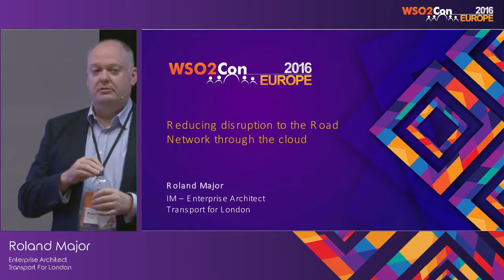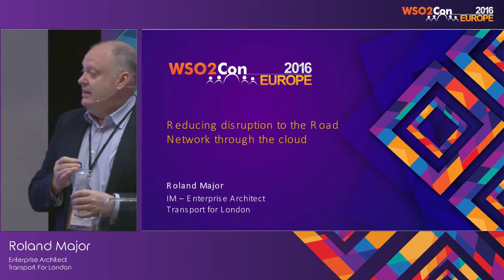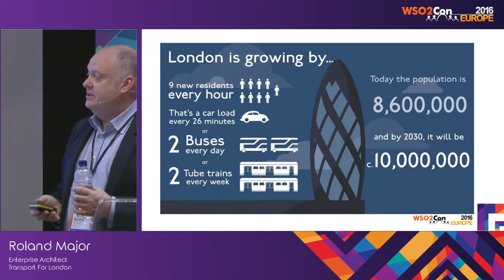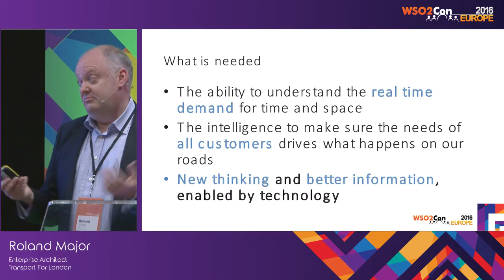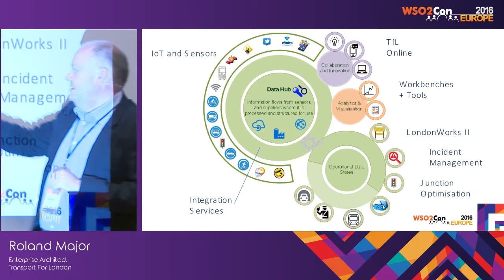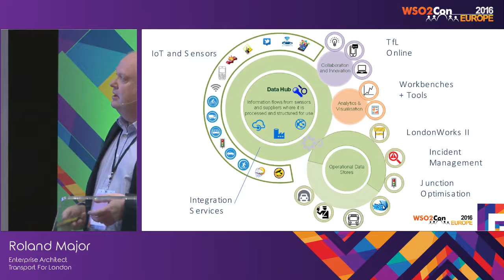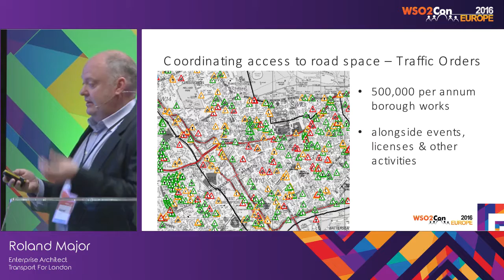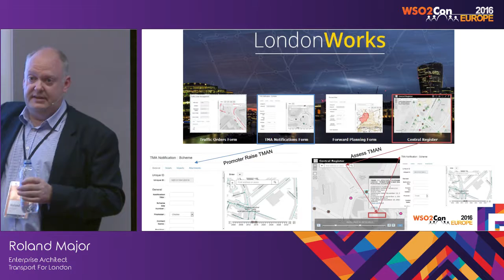WSO2Con EU 2016 : Reducing Disruption to the Road Network Through the Cloud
Roland Major, Enterprise Architect at Transport For London presented his talk on "Reducing Disruption to the Road Network Through the Cloud" at WSO2Con EU 2016 on 09th of June in London.